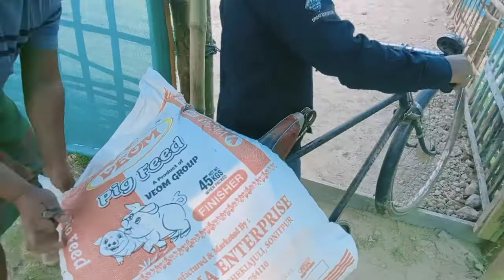New Pig Farm